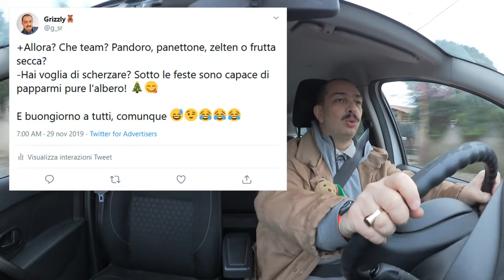Pandoro vs Panettone - DdVotr 297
Naturalmente io e Kent siamo del teamCiMangiamoTutto 😋